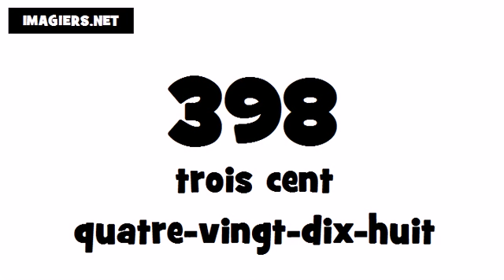Pronuncia Francese per Italiani # 398